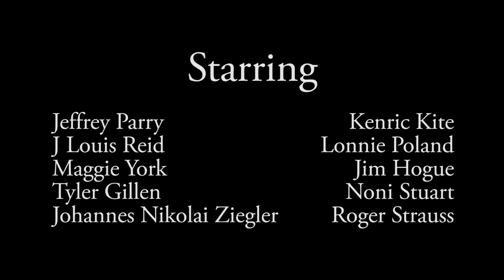Made in Vermont trailer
MADE IN VERMONT is an independent feature-length comedy about good intentions, unintended consequences, and a parrot. A group of down-on-their-luck creative types concoct a scheme to win the coveted Golden Gizzard award, bringing together a whole host of personalities and dreams as they race to put together a movie on a tight budget and even tighter deadline. The film features performances from beloved actors and business professionals including Rusty Dewees, Tim Kavanagh, Eva McKend, Scott Fleishman, Burr Morse and many more. The film was shot on location in Vermont using talent from all over the state. Let Made in Vermont take you on a tour de force across the beautiful landscape of the Green Mountain state, from Waterbury to Burlington, Georgia, Chelsea, Montpelier, Jeffersonville, Milton, Braintree, and beyond. It stars J. Louis Reid, Margaret York, Tyler Gillen, Roger Strauss, Jeffery Parry, Kenric Kite, Noni Stuart, Lonnie Poland, Mark Williams, Jim Hogue, and Johannes Nikolai Zeigler. Made in Vermont was written by Roger Strauss & Jim Hogue, directed by J. Louis Reid & Noni Stuart, and produced by Lonnie Poland.